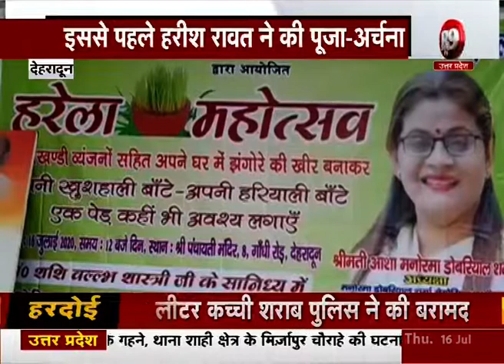देहरादून- कल पूर्व सीएम हरीश रावत सीएम त्रिवेंद्र से करेंगे मुलाकात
हरेला पर्व पर देंगे शुभकामनाएं, इससे पहले हरीश रावत ने की पूजा-अर्चना
हरेली की पत्ती और हरेला का रायता सीएम को करेंगे भेंट
हरीश रावत ने प्रदेशवासियों को हरेला पर्व की दी शुभकानाएं